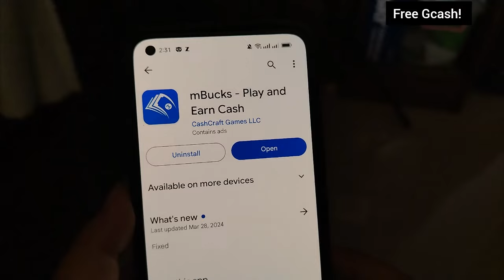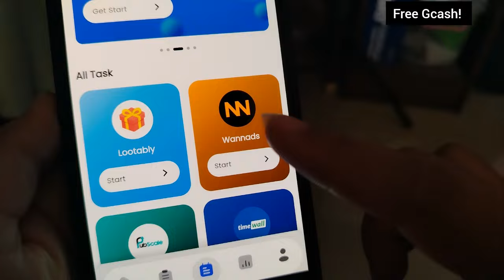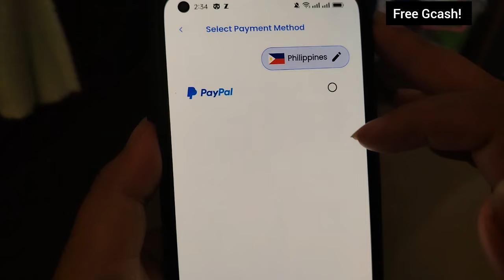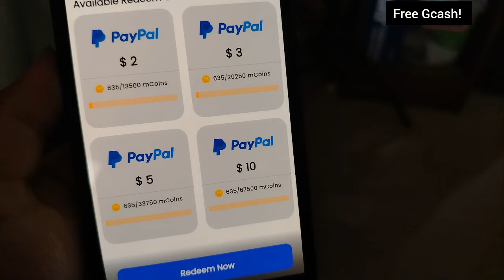Madaming Survey na Pwede mong pagkakitaan nang $10 Direct Paypal : Mbucks Legit App